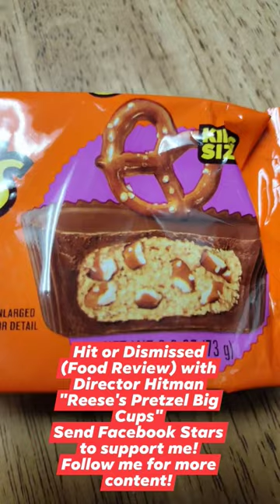Hit or Dismissed (Food Review) with Director Hitman "Reese's Pretzel Big Cups"